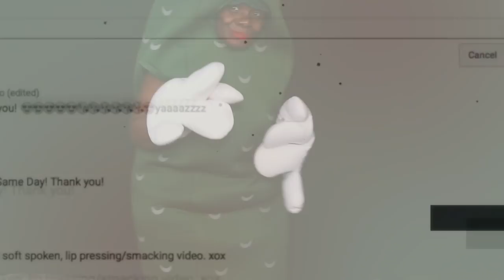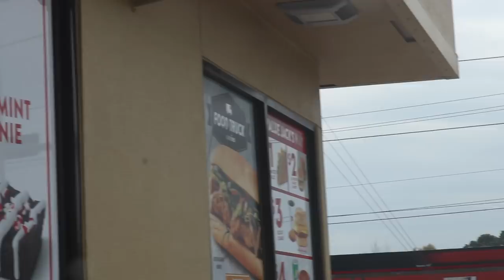Pickles ASMR Onion Rings Best Crunch Freaking Amazing 😱 | Spirit Payton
0:01 ASMR Shout Out Raja And Raven Fashion Photo Ruview
2:03 Ordering Jack And The Box
6:25 Onion Rings
 7:10 Crunchy ASMR Eating Sounds
9:38 Eating Jack And The Box Fish Sandwich
16:37 Ordering From Jimmy Johns/Ramble
18:30 Why Am Mad With Wendy's
21:00 Pickle ASMR Eating Mouth Sounds
Veggie Salad

ASMR Noodles Mukbang With Hot Sauce

ASMR
Mukbang
Pickles
Eating Sounds
 Mouth Sounds
Relaxation
Spirit